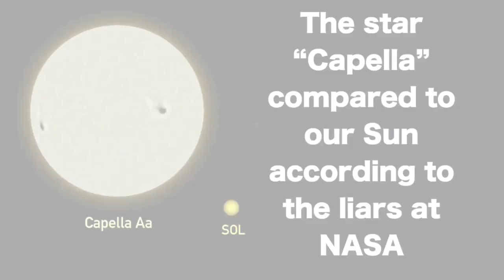The star Capella in reality vs NASA. - FLAT EARTH